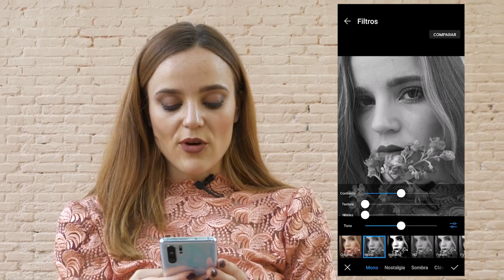ZONA HUAWEI | Reinventa los selfies con Cristina Otero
Seguro que conoces a alguien adicto a los selfies, si es que no lo eres tú. En este primer tutorial sobre el Huawei P30 Pro, la fotógrafa Cristina Otero te cuenta cómo sacarle el mejor partido a la cámara frontal del móvil para que triunfes con tus autorretratos. Enjoy it!